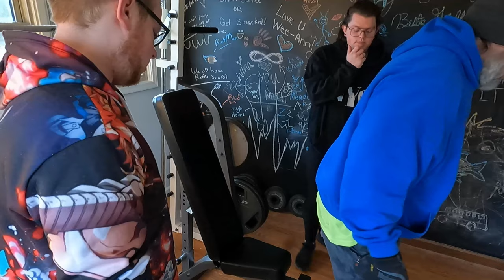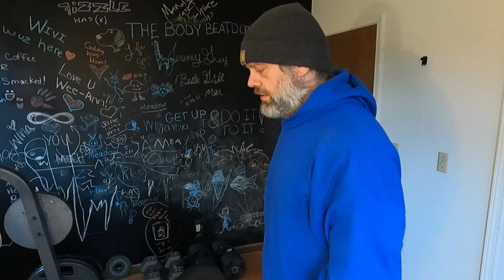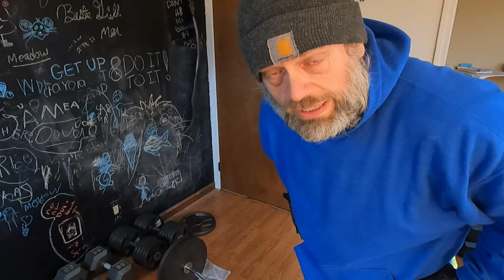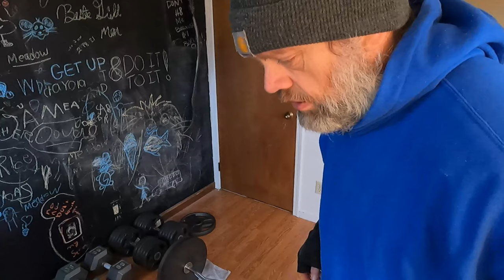100lb Dumbbell Shoulder Press MAX Lift 3 31 22